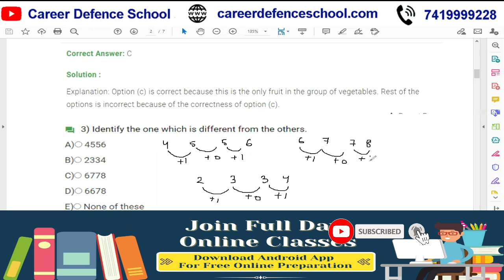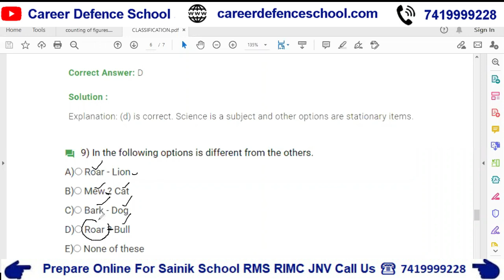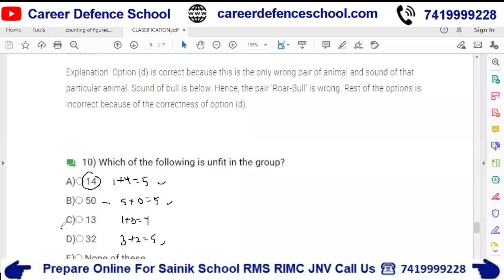Sainik School Reasoning Class - 9 | Classification |Join Full Day Live Classes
IMPORTANT INSTRUCTIONS :
महत्वपूर्ण पाठ्यक्रम लिंक:
हमारे पाठ्यक्रम:
1.छात्रवृत्ति परीक्षा पंजीकरण(Scholarship Registration)
4.नि: शुल्क साप्ताहिक ऑनलाइन परीक्षा (Join Weekly Online Test) –
12. ENGLISH INSTRUCTIONS : IMPORTANT COURSES LINK :
13.Our Courses :
1.Scholarship Exam Registration
IMPORTANT EXAM DETAILS 12.
12. Sainik School Exam Details